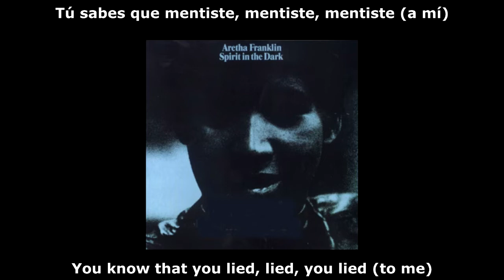Aretha Franklin Don’t Play That Song 1970 (Texto inglés-español)